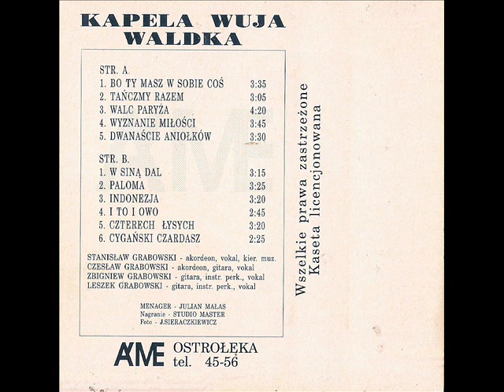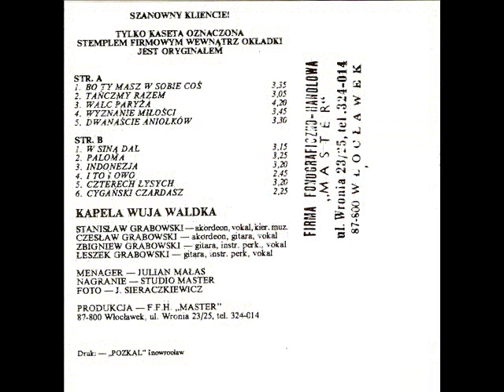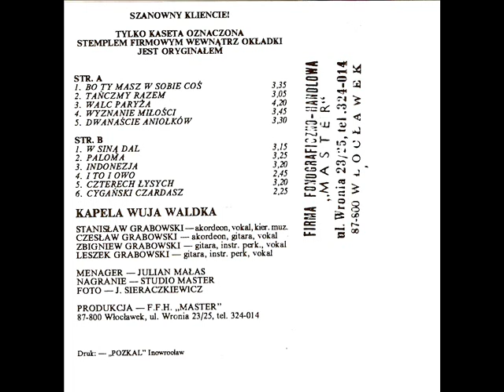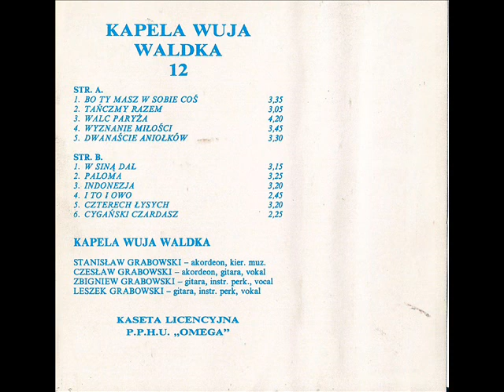Kapela Wuja Waldka - Walc Paryża (instr.) [Tańczmy razem 12 (Akme Master Omega)] (Polska Biesiada)